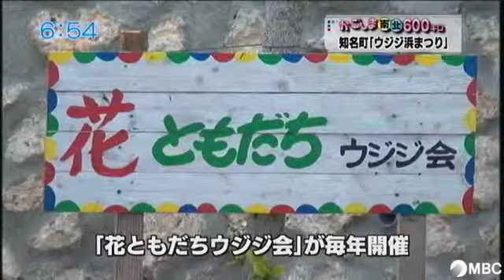知名町「ウジジ浜まつり」(2014年6月11日放送)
MBCテレビ「ズバッと！鹿児島」「MBCニューズナウ」内のコーナー「かごしま南北600キロ」
2014年6月11日放送
撮影：和泊町のＭＢＣふるさと特派員、嶺元眞之助さん